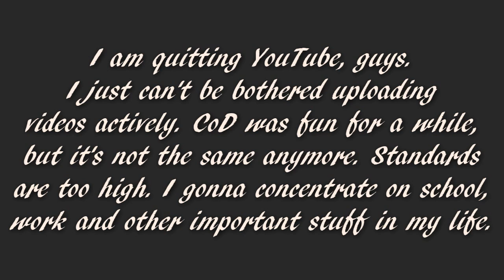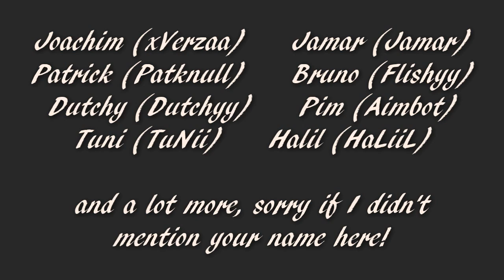Quitting YouTube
I will probably still be playing once in a while, if I feel for it.
Thanks for all, bye bye!

- PsyQo Zeyd